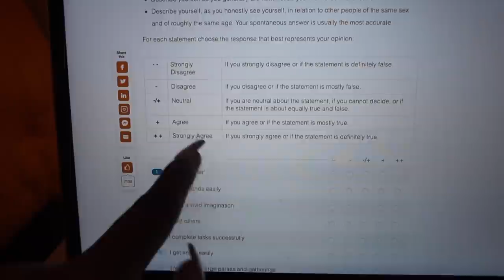after school hours (a realistic college night routine) *unwind with me* | zoe rose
it’s been a min but i’m back… this is more of a chill / chit chat vloggy vlog i hope you enjoy! 🫶🏾

ADVICE OF THE DAY: keep being you somebody will feel it

BIBLE VERSE OF THE DAY: Yahweh said, "Wide is the gate and broad is the road that leads to destruction, and many enter through it. But small is the gate and narrow the road that leads to life, and only a few find it.
- Matthew 7:13-14

❥ day 444 of ghosting everyone & enjoying my own company (a wholesome day in my life) *vlog*

F.A.Q📁:
q:how old am I?
a:19

q:where do I currently live / where am I from?
a:Texas / California

q: what college do I attend?
a: Prairie View A&M University (HBCU)

q:when’s my birthday?
a:June 18th 2002 (gemini)

q:what camera & edit software do i use?
a:Canon g7x mark iii & final cut pro